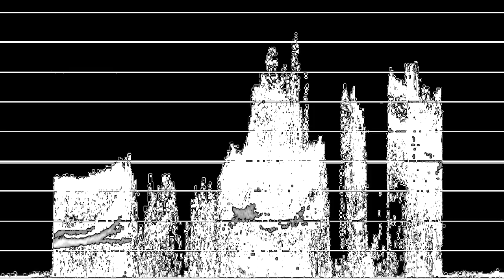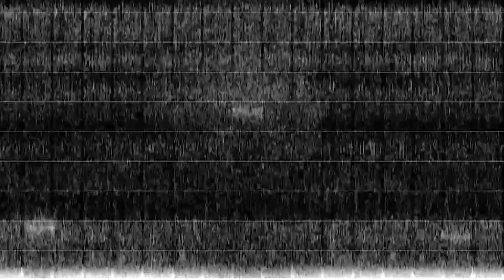nylghau - ysbryd 107.83 (gwen'un araf ailgymysg)